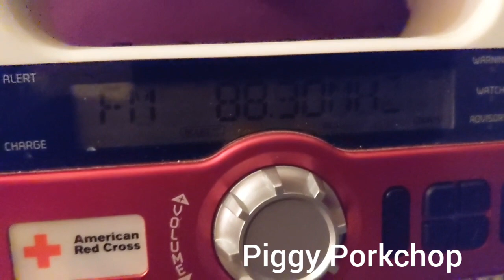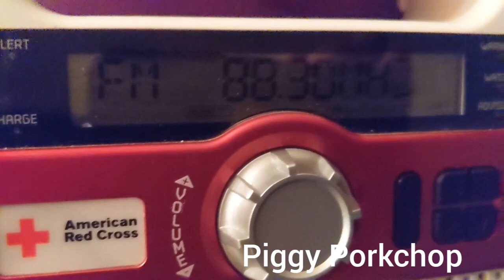EAS Tornado Warning Seminole and Orange County Florida WPOZ-FM Orlando, FL